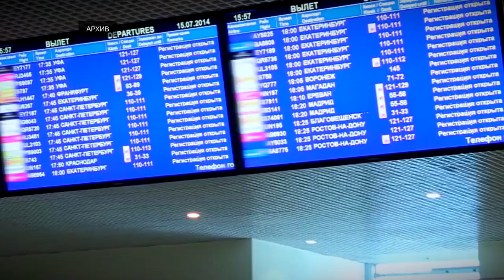Что изменится для туризма в нынешней ситуации